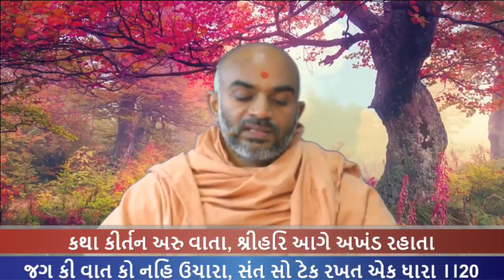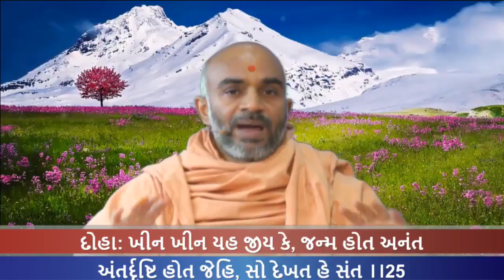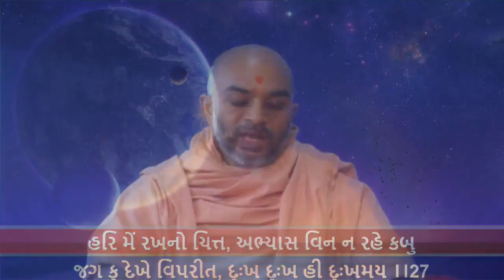Haricharitramrut Sagar Katha Pur 4,Tarang 107. 3/15/17